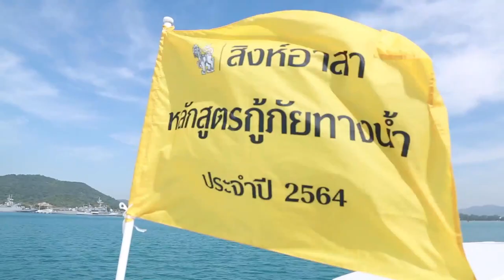'มนุษย์กู้ภัย' หัวใจเพื่อคนอื่น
น้ำท่วม เรือล่ม คนจมน้ำ สูญหาย พวกเขาพร้อมให้ความช่วยเหลือ
เพราะพวกเขาคือ “อาสาสมัครกู้ภัยทางน้ำ” ผู้อยู่เบื้องหลังการกู้ชีพกู้ชีวิต
ช่วยเหลือผู้ประสบภัยทางน้ำ งานที่ไม่ใช่ใช้แต่หัวใจ ความกล้า
แต่ยังต้องใช้ความรู้ ทักษะ ประสบการณ์ และการฝึกฝนอย่างจริงจัง
กว่าจะเป็นอาสาสมัครกู้ภัยทางน้ำ พวกเขาได้มีโอกาสเข้าร่วมฝึกกับหน่วยซีล เพื่อเสริมทักษะการดำน้ำที่ปลอดภัยและสามารถช่วยเหลือผู้อื่นได้อย่างถูกวิธี
“ผมดีใจที่ได้ทำหน้าที่ตรงนี้ เพราะไม่ใช่ว่าทุกคนจะทำได้ งานของผมคือช่วยเหลือและพาพวกเขากลับบ้าน”
‘โจหลุยส์’ ทศพล จันต๊ะนาเขต กู้ภัยรุ่นใหม่วัย 24 ปี
หนึ่งในทีมสมาคมกู้ภัยแห่ง จ. อ่างทอง บอกถึงความรู้สึกถึงการทำงานที่อุทิศตนทำเองเพื่อช่วยเหลือผู้อื่น
ติดตามเรื่องราวของเหล่ากู้ภัยหัวใจอาสาได้
ในคลิปนี้ ‘มนุษย์กู้ภัย หัวใจเพื่อคนอื่น’